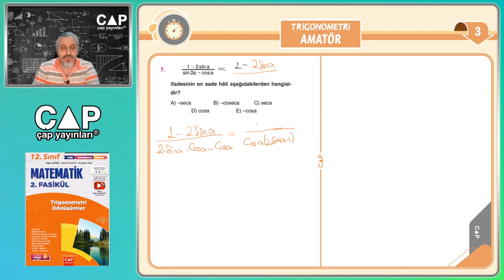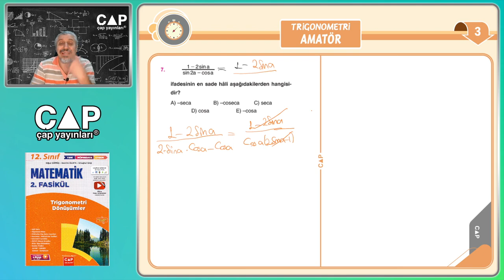12.Sınıf Matematik-2.Fasikül-1.Bl.-Amatör Testi 3